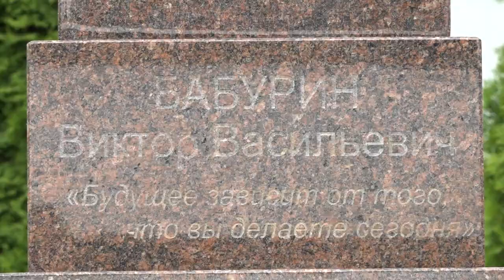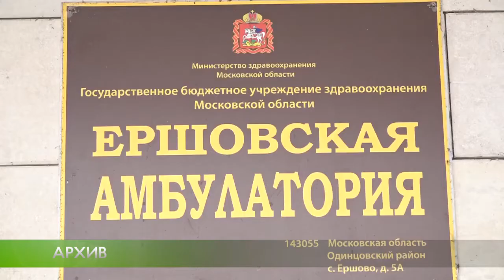В память о Викторе Бабурине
На центральной площади села Ершово установили бюст бывшего главы сельского поселения Ершовское Виктора Бабурина. На открытие пришли родные Виктора Васильевича, его коллеги, односельчане.